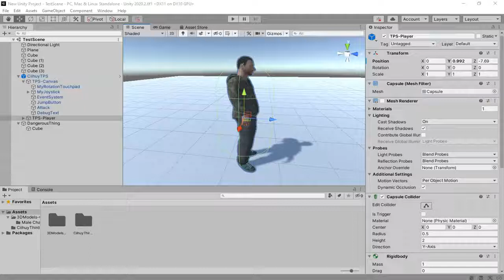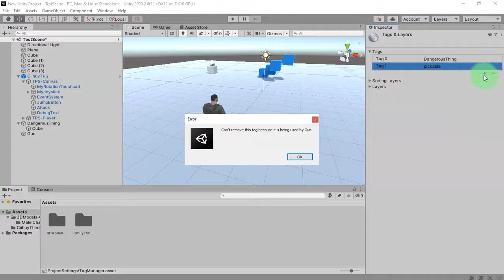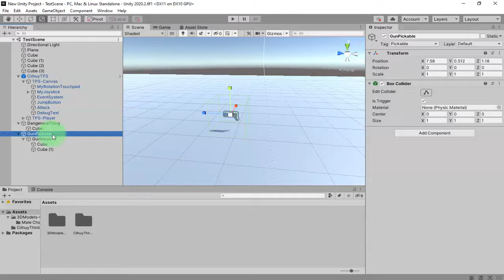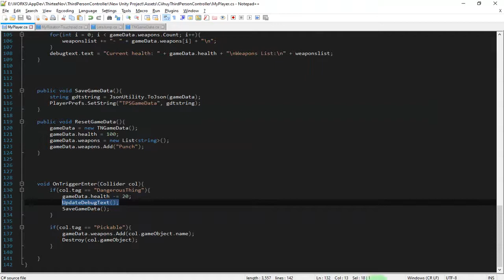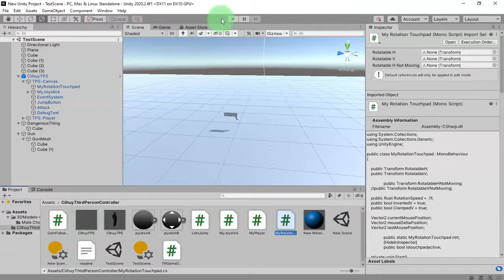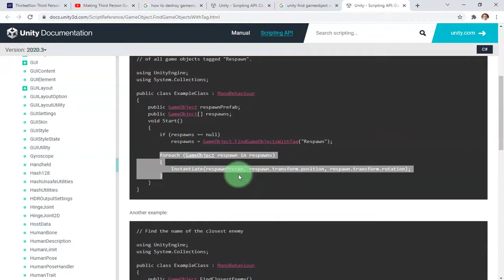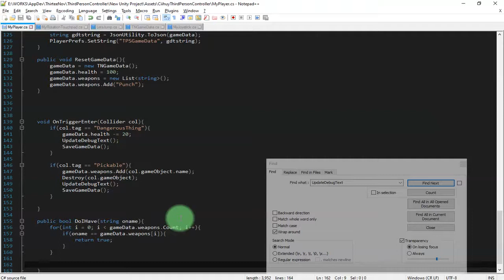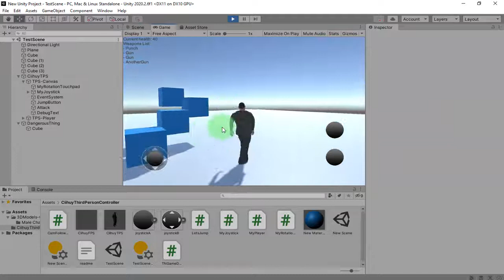Unity TPS Tutorial Series : How to pick up an object ?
In this video I will show you how to pick up an object to our weapon inventory list. I will make some pickable game objects on the scene, then. yeah, you can watch it.

Here is a link to my playlist containing all the videos about making third person Unity game